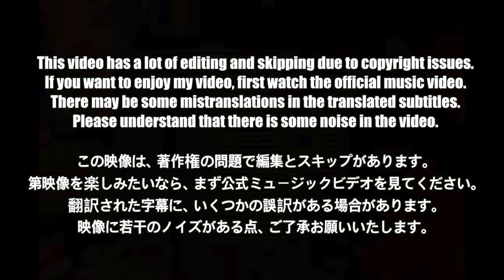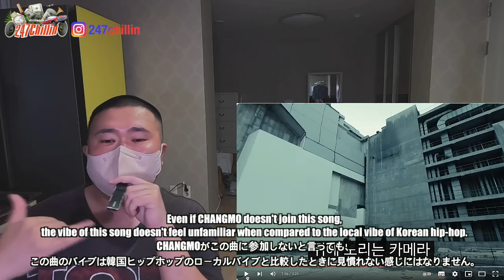🇯🇵🇰🇷🔥Korean Hiphop Junkie react to SKY-HI × Novel Core × CHANGMO / ZOOM (JPN/ENG SUB)